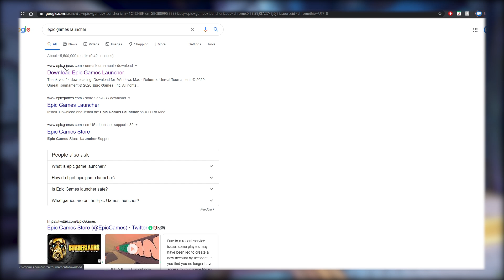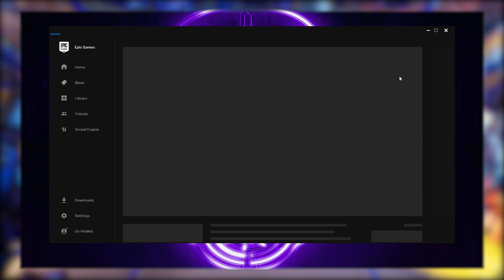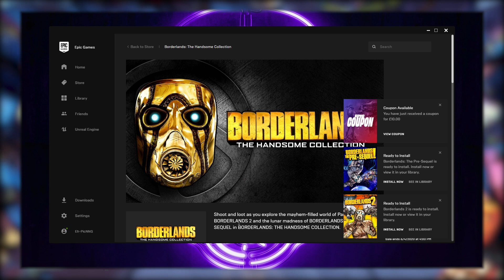(FREE) Borderlands The Handsome Collection! - How to download and install it! - FREE UNTIL JUNE 4TH!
PC ONLY! - Until June 4th 2020, Borderlands: The Handsome Collection is completely FREE on the Epic Games Store. Here is a no nonsense guide on how to download the launcher, get your account setup, and install the game. I know that for most people this will all be second nature to do, but please remember that there are some people out there who have no clue how to do the things shown in this video. Please respect that :)